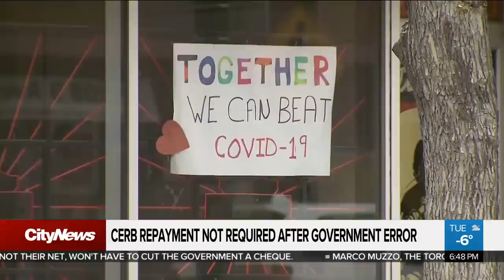CERB repayment not required after government error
After admitting to a mistake, the government is providing relief to hundreds of thousands of Canadians who were facing the possibility of repaying months of CERB benefits. Nigel Newlove reports.